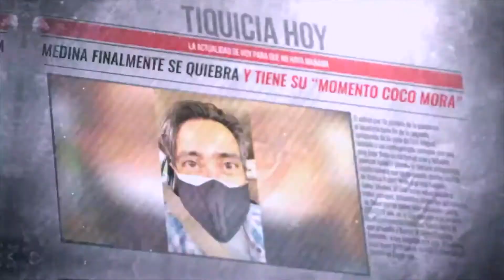Episodio127 - Paja Con Barreras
En este inicio de temporada, los pajeros regresan con lo último en la tecnología de protección sanitaria y de paso cuentan sus particulares experiencias de vacunación.
00:00 Nuevos Protocolos Sanitarios
13:14 Las Paja Noticias
17:03 No Hay Que Desearle Mal a Melvin
23:29 Perez: Crónica de una vacunación
39:54 Medina: Crónica de una vacunación55:29 El Gran Santoral Pajero